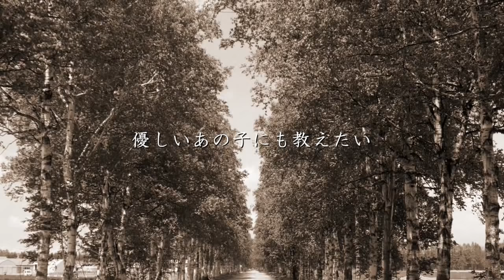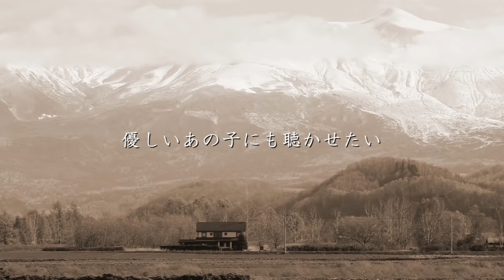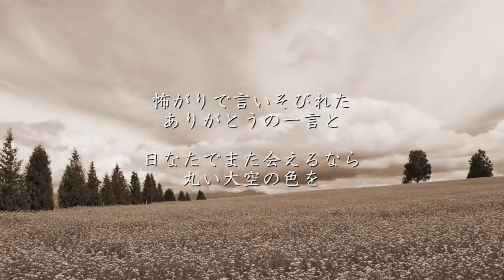優しいあの子 - スピッツ（フル）